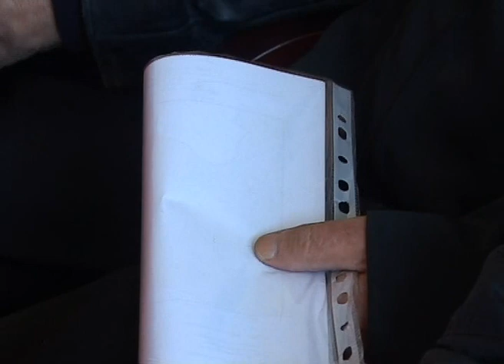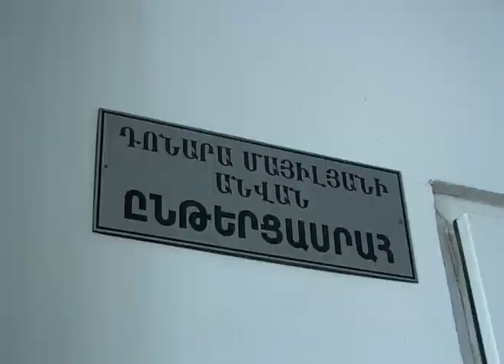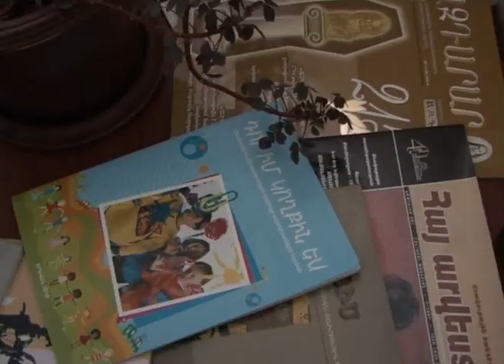Գիրք նվիրելու օրն Օձունում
Փետրվարի 19-ը ոչ աշխատանքային օր էր, դա էր պատճառը, որ այս տարի գիրք նվիրելու օրը նշվեց փետրվարի 18-ին: Այդ օրը Օձունում էին ՀԳՄ նախագահ Լևոն Անանյանն ու մի շարք մտավորականներ: Տեսանյութը` Արմանուշ Նիազյանի: